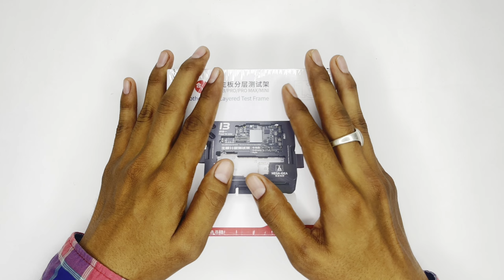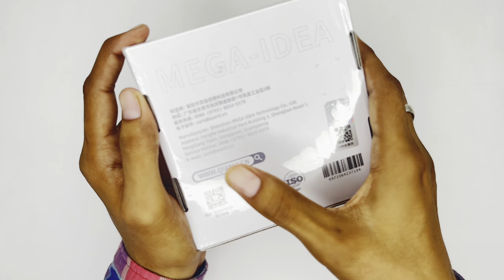IPHONE13 &13PRO MAX SIRIS iSocket UNBOXING & REVIEW#mobilerepairing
IPhone 13 & 13 PRO MAX SIRIS iSocket UNBOXING & REVIEW

QIANLI I SOCKET IPHONE 12 TO 12 PRO MAX UNBOXING .& REVIEW

MEGA-IDEA ISOCKET IPHONE 12 TO 12 PRO MAX
UNBOXING .& REVIEW

MEGA-IDEA  ISOCKET INDIA PRICE  =  ₹14500

QIANLI           ISOCKET INDIA PRICE  =   ₹17500

Features

QianLi ToolPlus iSocket 4in1 iPhone 13/13Mini/13Pro/13ProMax Board Test Fixture UNBOXING

MEGA-IDEA iSocket 4in1 iPhone 13/13Mini/13Pro/13ProMax Board Test Fixture UNBOXING

Features:

Mini design, easy to carry.

Special Premium quality material

Preferred needle plate quality

High precision for holding iPhone 13 series motherboard

Advanced inspection to avoid any damage because of repeated disassembly and installation

Easy to use, connect the upper and lower layer of the iPhone 13 series motherboard for fast testing.

Why do you need the iPhone 13 series motherboard test fixture?

The upper layer and lower layer of the iPhone 13 series logic board are welded together, before repairing, you need to disassemble the 2 layer board,

then attach them together after the repair is done. If the problem on the motherboard can not be solved, you need to repeat the disassembly and reassembly operation, which is easy to produce chip virtual welding, CPU tin damage, and other problems! Therefore, the iPhone 13 series motherboard test fixture perfectly solves the problems and offers professionals more efficient repair.